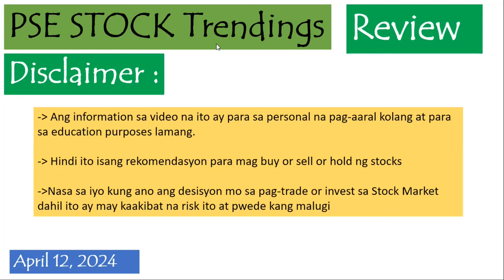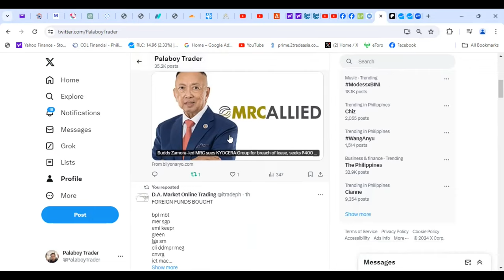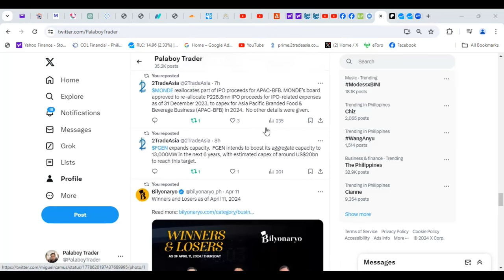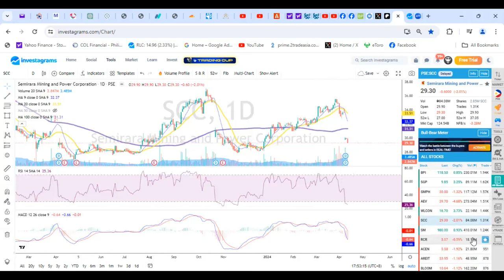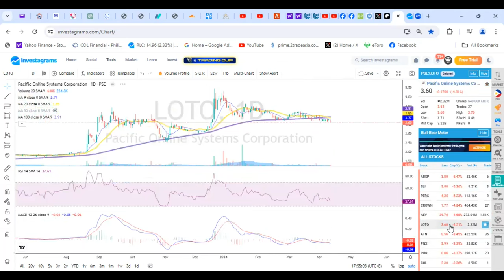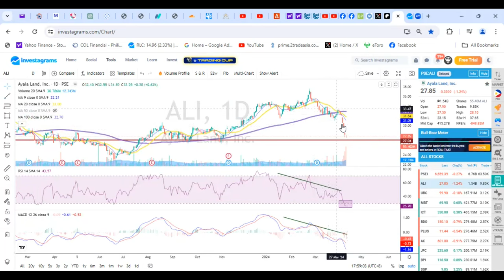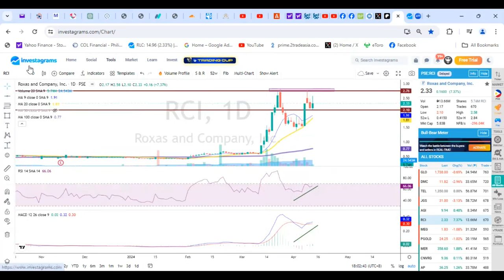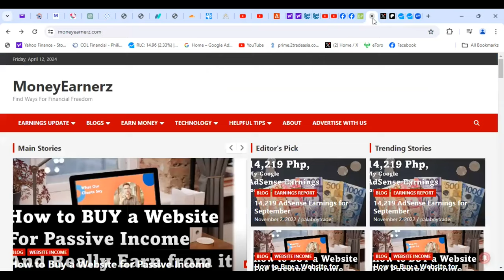PSE Stock Trendings Review: April 12, 2024